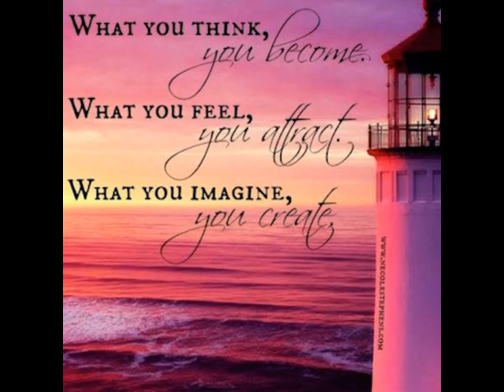100 • Zwei göttliche Gesetze